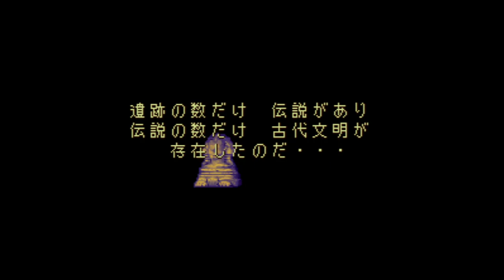Gaia Gensouki - Super Nintendo Entertainment System - Intro & Title Screen